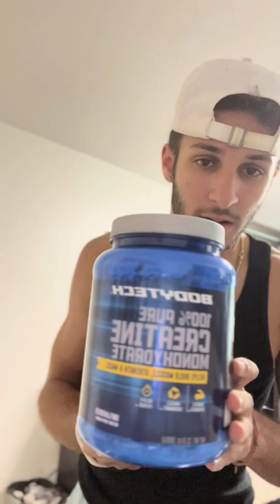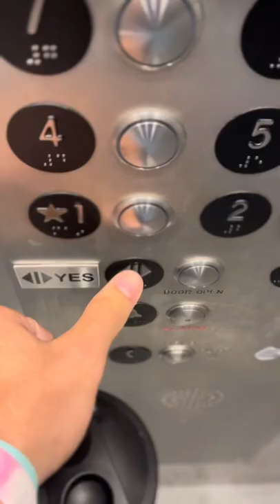Chest bicep day college vlog